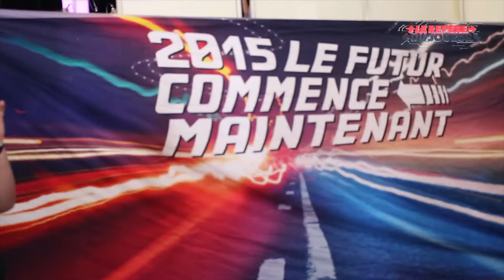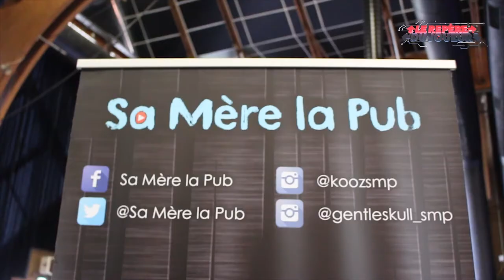AFTERMOVIE CGS 2018 RDJ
Voici l'Aftermovie de la convention du Carolo Game Show qui s'est tenue le 07-08 avril 2018 à Charleville-Mézières